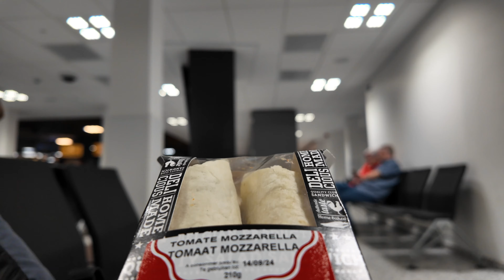Not quite the video that I had planned Brussels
So this is not quite the video that i had planned when i visited Brussels, things sadly went a bit wrong but i thought i'd share with you anyways. I guess sometimes when travelling things don't go according to plan.